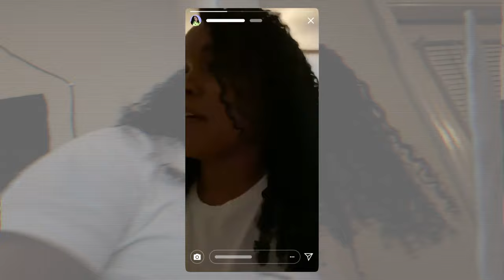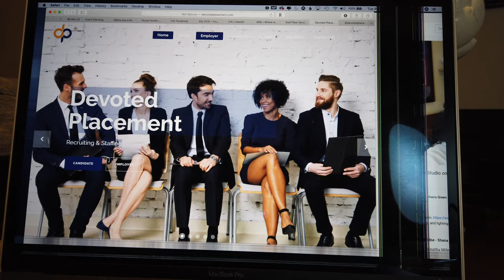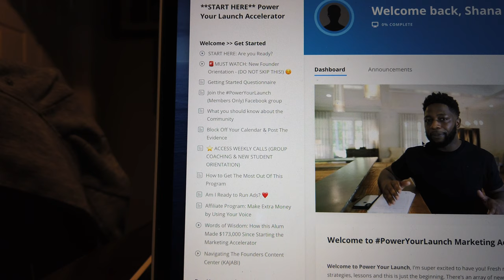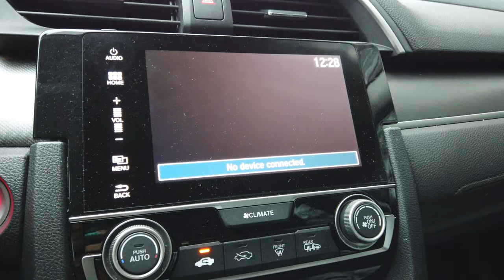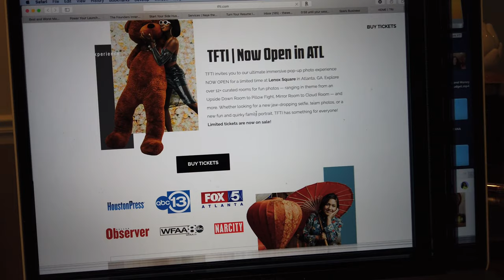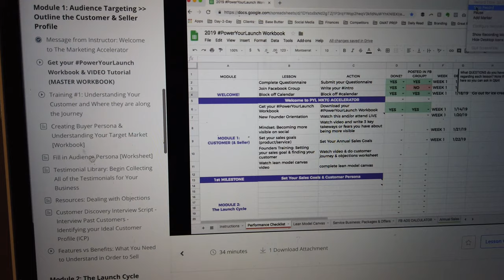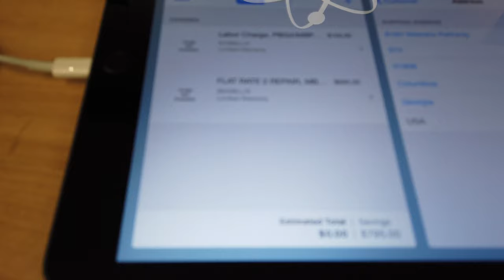I'm Starting A Business | A Week In My Life As An Entrepreneur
Follow this guide to learn how to start a business. You'll get detailed steps to take every day that will help turn your business idea from a dream.